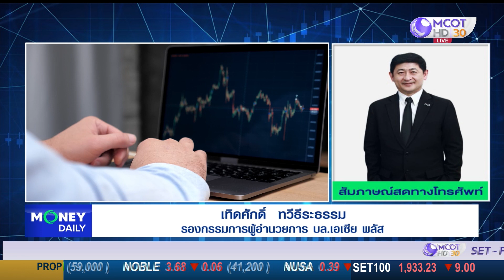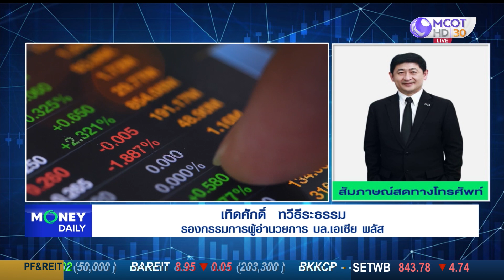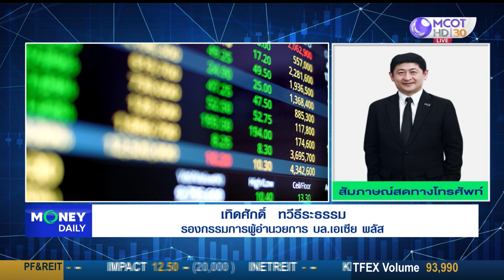มองหุ้นไทยมีโอกาสขยับตัวสูงขึ้นได้ กลยุทธ์ช่วงนี้ BUY & HOLD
มองหุ้นไทยมีโอกาสขยับตัวสูงขึ้นได้
กลยุทธ์ช่วงนี้ BUY & HOLD